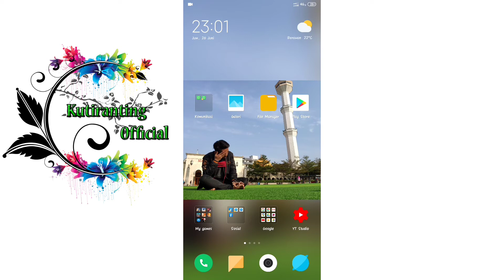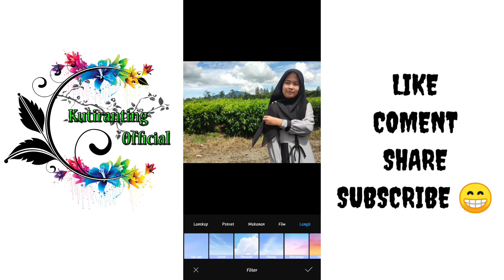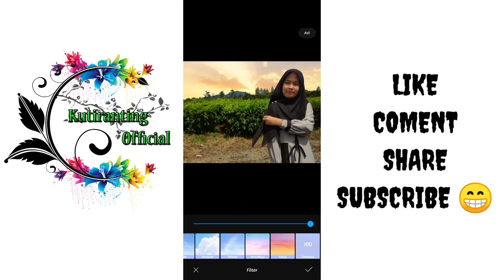KUTOR || Tutorial Mengganti Background Awan pada Foto di HP tanpa Aplikasi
Halo Guys ..

Maaf untuk Kutiranting Lovers kami Jarang Upload Video karena ada kesibukan dan lain hal, untuk kedepannya Insya Allah kami akan sering Upload Video yang tentunya bermanfaat bagi kalian Sahabat BGST :D ( Baik, Gemesin, Santhuy, Terkecehh ).
Kali ini kami membuat Tutorial untuk kalian yaitu mengedit Foto (mengubah Backgroud tanpa aplikasi pihak ketiga) dan tanpa ribet tentunya di HP XIAOMI. Untuk kalian yang ingin merekomendasikan Video kutor selanjutnya bisa tulis di kolom komentar yaaa ..

Hatur Nuhun ..

youtuber,
youtube rewind 2019 indonesia,
youtube rewind 2018,
youtuber prank sampah,
youtube premium,
youtube go
3 aplikasi edit foto terbaik di android dan ios,
5 aplikasi edit foto terbaik di android